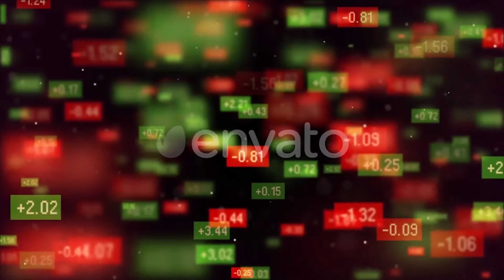Stock Market Dynamics | Motion Graphics - Videohive template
Last Update 14 August 18 Created 14 August 18 Alpha Channel No Looped Video Yes Frame Rate 30 Resolution 1920x1080 Video Encoding H.264 File Size 183MB Number of Clips 1 Total Clip(s) Length 0:20 Individual Clip Lengths 0:20 Tags business, charts, commercial, corporate, diagrams, financial, Financial data, global, global finance, investment, sales, stock exchange, stock market, stock market volatile, success